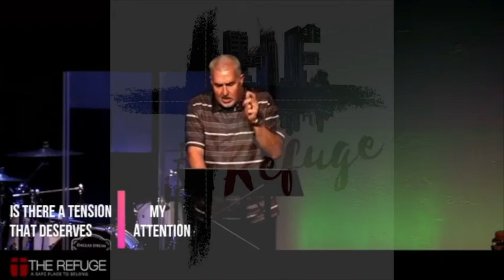PAY ATTENTION TO THE TENSION